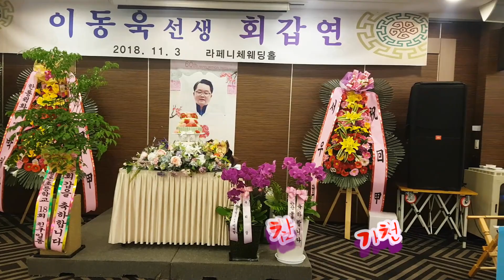초대가수 신인천 밤차 (원곡 위정희) - 이동욱선생 회갑연